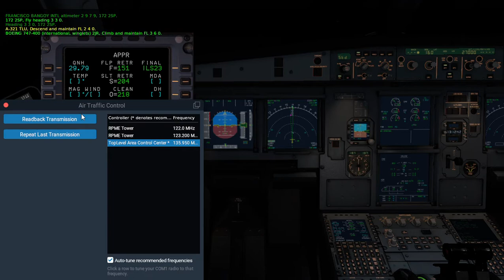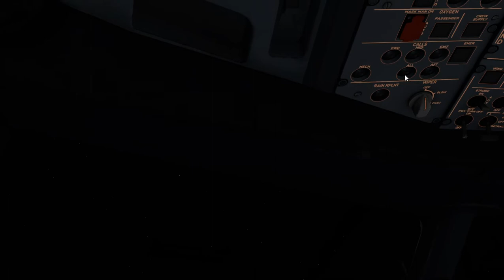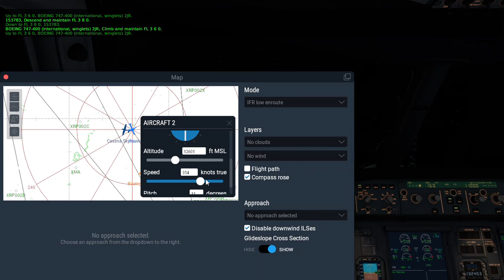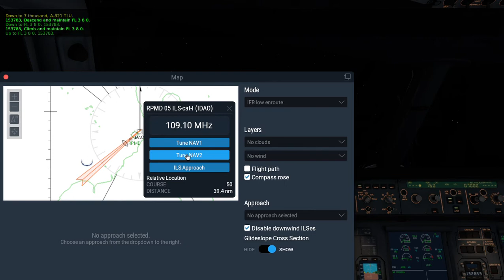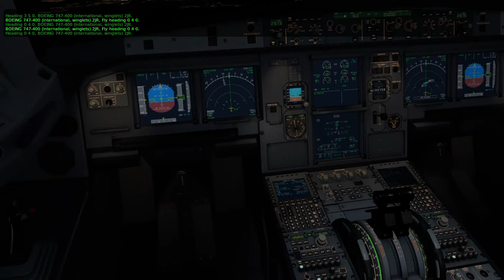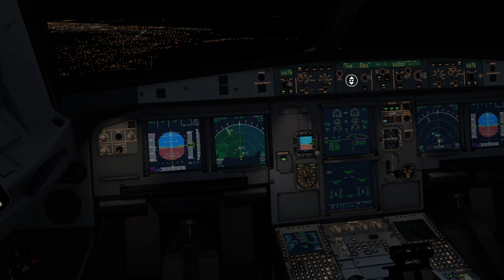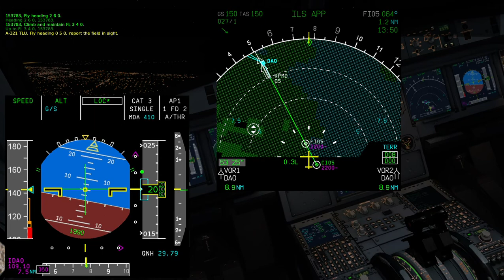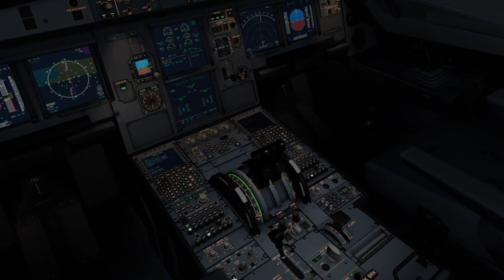Davao International Airport Just Landed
Going to Land in Davao using the flight simulator Xplane 11.
0(^_^)0